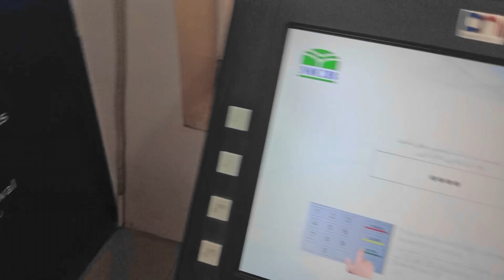sabze bego Ka rate bhot zeada hi AK adme na in Ka khalaf bol Kar vlog ma Maza Bana dea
bego Ka rate bhot zeada hi AK adme na in Ka khalaf bol Kar vlog ma  Maza Bana  dea
sanjat sako spot karaso